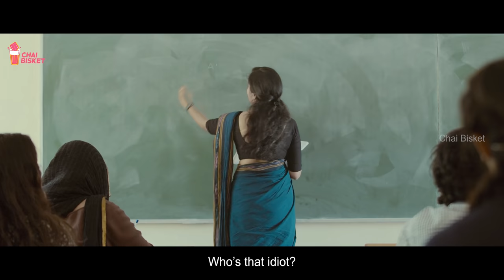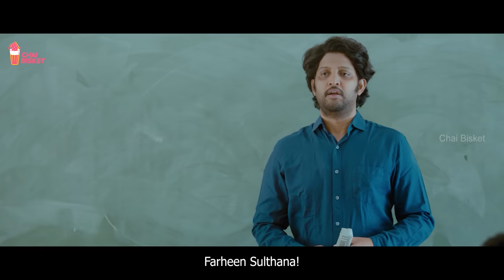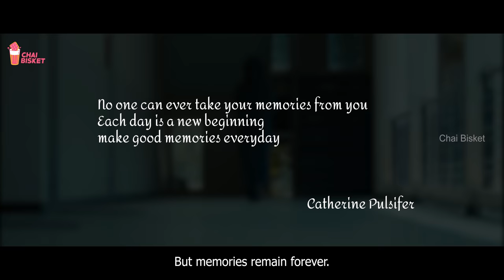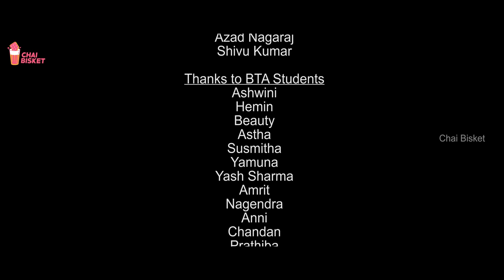MEMORIES | An Independent Short Film by GK & Sahithya | Chai Bisket Stories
Some memories are what we all live for ❤️

Memories is an unforgettable chapter of a girl's college days. Which revolves around a boy who was always in support of her. It's a Feel good film Directed by GK and Sahitya.

Screenplay and Direction: GK and Sahitya
Produced by: Sri Geetha Krishna arts
Cinematography (Dop): Karthik Kannan
Editor and SFX: Ashok S
Story: Santosh Krishna
Colorist: Ashik Mangalore